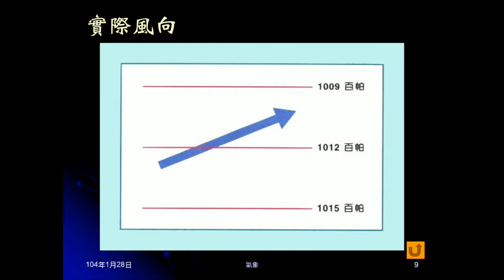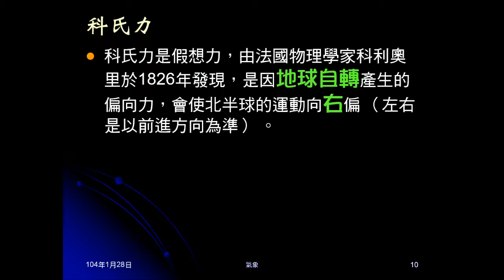103學年地科 大氣16：影響風向因素、科氏力意義與影片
說明哪些因素會影響風向，及影響下風向為何。介紹科氏力的意義及作用，播放MIT展示科氏力的影片。